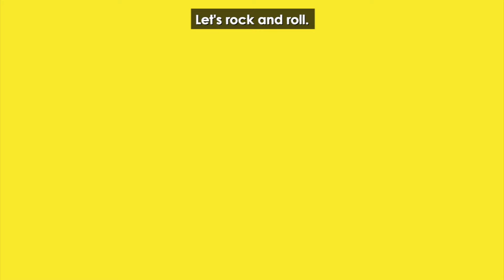Event:Minute Ep 9- Trade Shows, Trailers & Guitars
Summer events are ramping up! From The World of Concrete Conference to HydraFacial's new tour, Chris Laxamana from Laxamana Media takes us for a spin to see what is new in experiential this week.